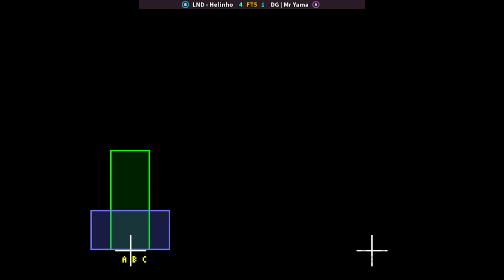KOF 98 - LND - Helinho FT5 DG | Mr Yama | 🇧🇷🇦🇷 Fightcade2